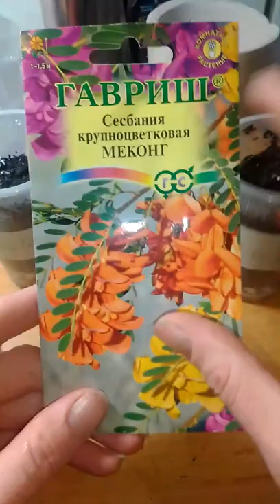Сесбания из семян, посев в домашних условиях. Сесбания Меконг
Сесбания. Похожа очень на акацию, семена, как маленькие фасолинки. Прорастает быстро, за 10-15 дней. Комнатное, декоративное дерево. Вырастает до 1 -1,5 метра.